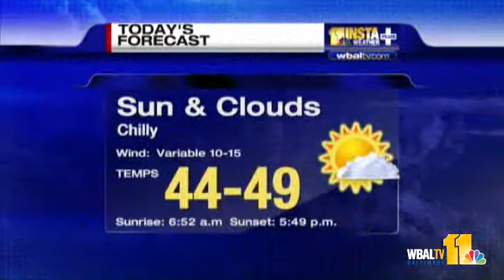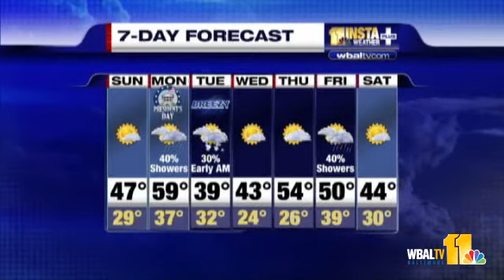Warm And Cold Fronts Coming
Thanks to the warm and cold fronts heading our way, Tony says don't be surprised to see snow on Monday.